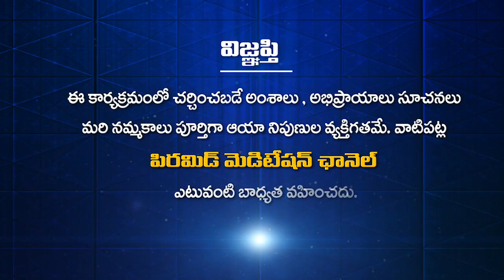గతం అవగతమైతే? || MANASASAROVARAM || LAKSHMAN RAO GARU || PMC